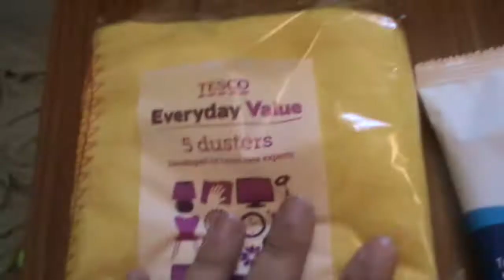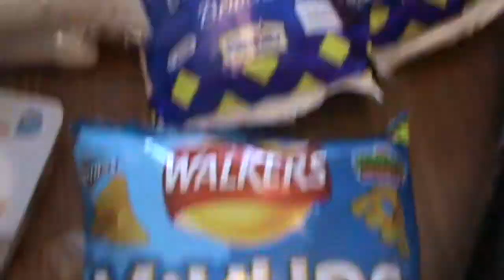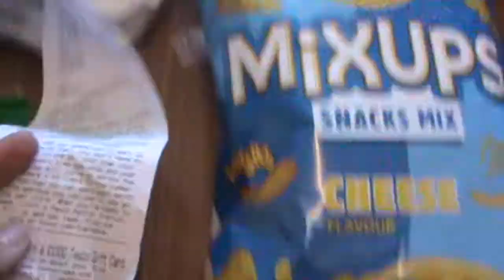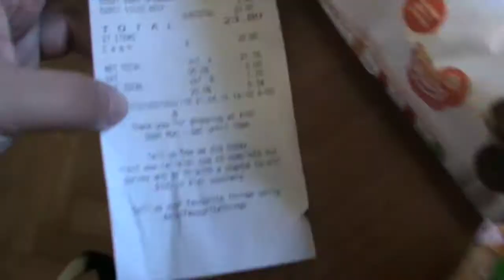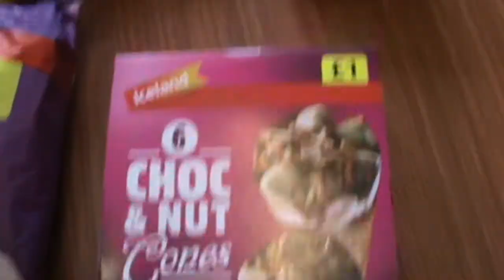VEDA DAY 16 - Grocery Haul and a Surprise!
Hey guys here is our weekly grocery haul and a surprise x